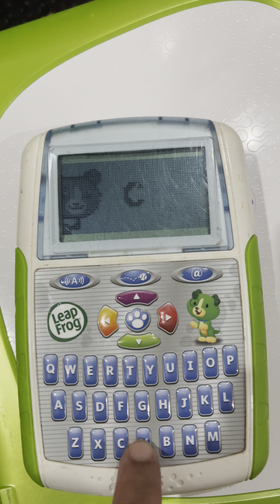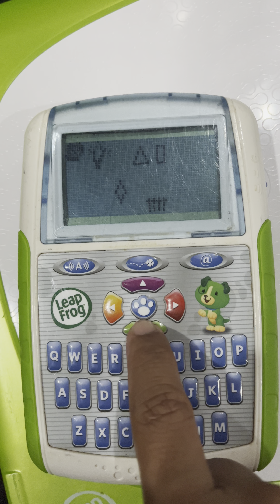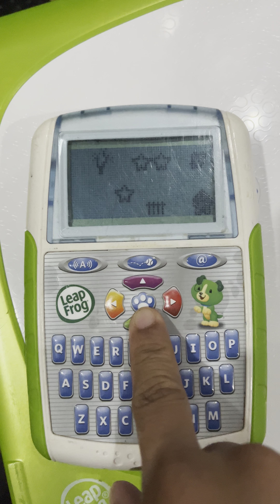LeapFrog Text & Learn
Description
✅The pretend browser mode of the LeapFrog Scout Text and Learn Messenger lets your child to send and receive messages with their puppy pal scout, and also check the Scout's planner to know his weekly activities.
✅With the LeapFrog text and learn system, your child can learn numerous activities such as letter matching, QWERTY keyboard navigation, and shape identification.
✅All these activities are taught through funny animations and catchy sounds, to ensure your child grasps it easily. The LeapFrog learning toy helps your children learn letter names and sounds. The LeapFrog learning system can be connected to internet, with which parents can get recommendations on the future reading suggestions. LeapFrog Scout Text and Learn Messenger:Appropriate for children ages 3 years and upThree learning modes give children practice with letter names and sounds, QWERTY keyboard navigation and moreChildren can exchange text messages with their puppy pal ScoutParents can connect to the online LeapFrog Learning Path for customized learning ideas and insights from LeapFrogRequires 3 AAA batteries